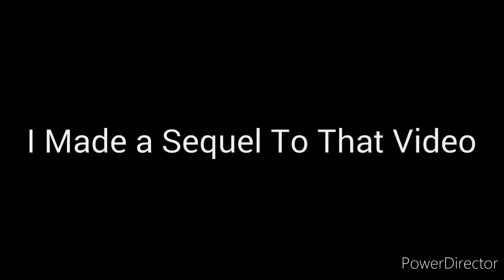The Sounds Of Planets And Moons 2: Remastered Edition